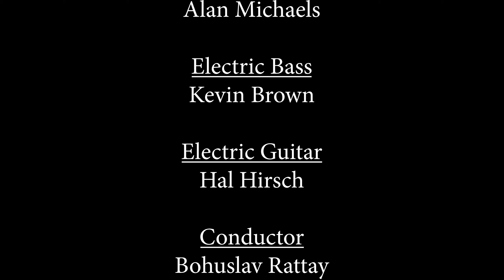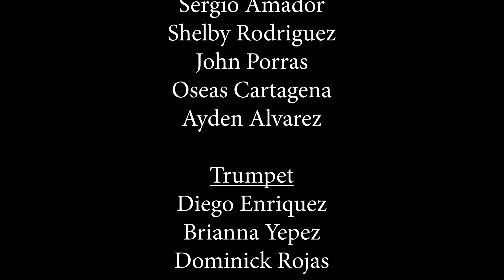"Because Of You" with the UTEP Symphony | Alexander Kariotis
Immerse yourself in the captivating world of Alexander Kariotis with his latest release, 'Because Of You.' This track is a testament to Kariotis' unique ability to blend operatic orchestration with the intensity of rock melodies, creating an exhilarating musical experience.

📀 "Your Cold Little Hand" By Alexander Kariotis Ft. Che Gelida Manina - (Live From Abbey Road Studios)

✅ About Alexander Kariotis:

INTRODUCING - ALEXANDER KARIOTIS

Weaving timeless operatic arias with soaring rock melodies and a multi-octave operatic voice, Kariotis mixes opera and original rock 'n' roll into music that will leave you exhilarated and breathless.

Band:
Alan Michaels - Drums
Hal Hirsch - Guitar
Kevin Brown - Bass
Backing Vocals: - Abeni Merriweather - Jaya Edgerton - Aimee Willis
Video: Ty Chee
Video Edit: Scott Foresman
Orchestration: Dr. Chris Reyman
Engineer/Mix Egineer: Evan Bakke

Orchestra:
Violin:
Preston Griffith (Concertmaster)
Tom Lewis-Woo
Samantha Chavira
Emilio Montoya

Cello:
Ivana Biliškov
Alberto Macías
Chris Beroes-Haigis
Amy Miller
Kristiana Ignatjeva

Viola:
Tom Lewis-Woo
Aime De Anda
Samantha Chavira Samantha
Preston Griffith
Belem Urbine

Flute/Piccolo: Rita Canava
Oboe/English Horn: Angelina Montalvo
Clarinet in Bb: Dr. James Logan - Jaden Frescas
Bassoon: Leroy Medina
Contrabassoon: Leroy Medina
Horn in F: Sergio Amador
Trumpet in C: Isaac Ponce
Trumpet in Bb: Isaac Ponce
Piccolo Trumpet in Bb: Isaac Ponce
Trombone: Jesus Portillo Jr. - Christopher Terrazas
Bass Trombone: Christian Fematt
Tuba: Eddie Mena

THE UTEP VOICES (100 Voice Choir)
Connie Gonzales
Itzayana Chapa
Erika Araujo
Mar Lozano
Odalis Aguirre
Paola Garcia
Samantha Whitaker
Valeria Parada
Zoe Mendez
Ale Nuva
Jessica Broaddus
Sohini Mukhopadhyay
Katania Gray
Joahua Lucero
Anthony Samuel Palomino
Carlos Elias Barraza Trevino
Raul Alfredo Medellin
Michael Anthony Crawford
Vinicius Juarez
Jordan S. Dominguez
Victor M. Fierro
Enrique Rangel
Emilio Montoya
Carlos Eduardo
Isidro Melchor
Isacc Hernandez
Dante Pena
Diego Calzada
Carlos Esparza
Antonio Cristian
Julian Monroy